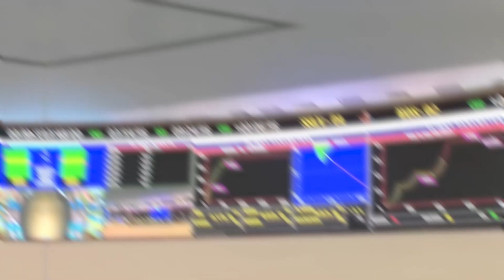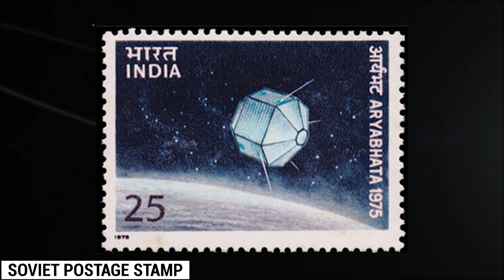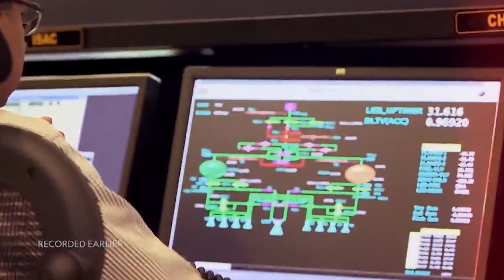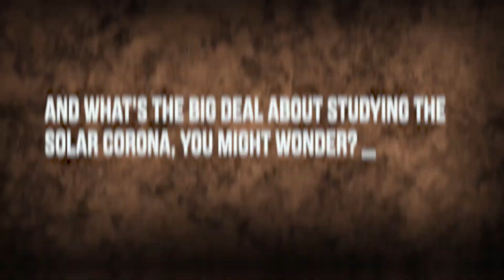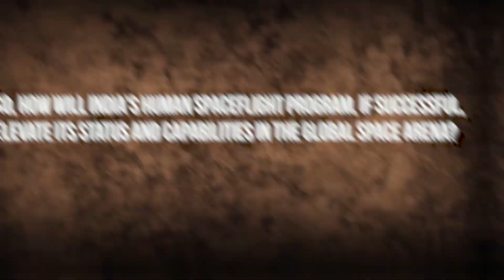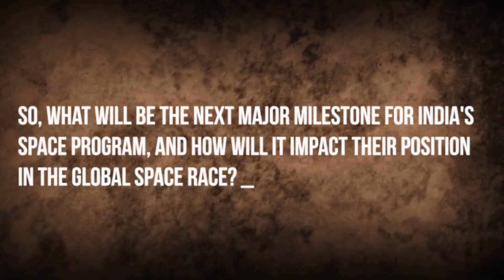Is INDIA About To Take Over The SPACE Before China?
Are you wondering what the potential reasons may be for India's seemingly inexorable march towards space domination? Well, in this video, we'll explore some of the potential reasons why India may soon be the dominant space power!

From its burgeoning space industry to its rapidly expanding scientific and technological capabilities, India has a number of reasons to be optimistic about its future in space. In this video, we'll explore some of the reasons why India may soon be the dominant space power and what this might mean for the future of space exploration!

Welcome to Future Arc!